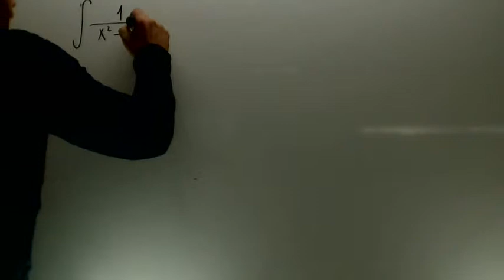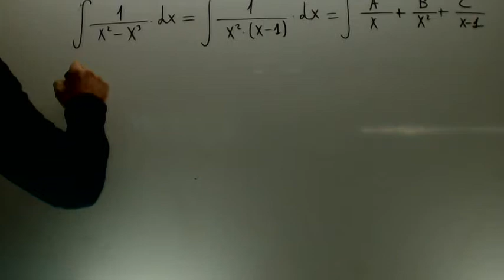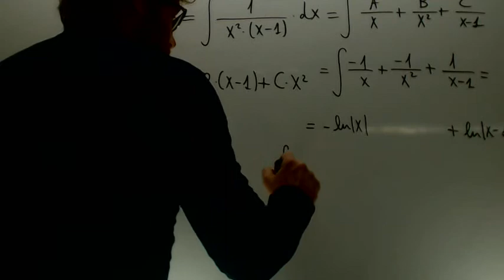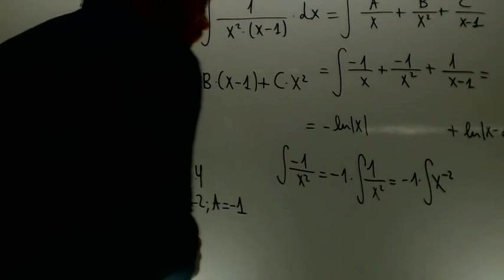Integral funciones con raices multiples Matematicas 2º Bachillerato Academia Usero Estepona